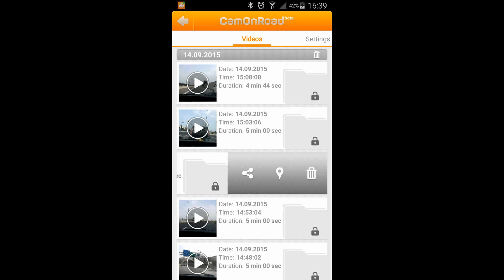CamOnRoad test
I tested CamOnRoad app for Android devices. Very nice solution for your car camcoder.

application's video settings: 720P, 5min cycle.